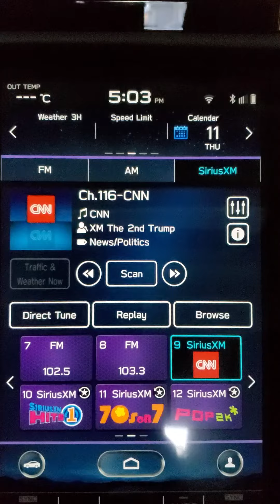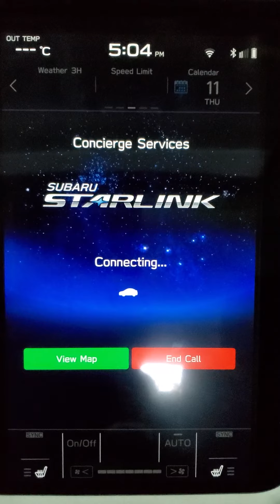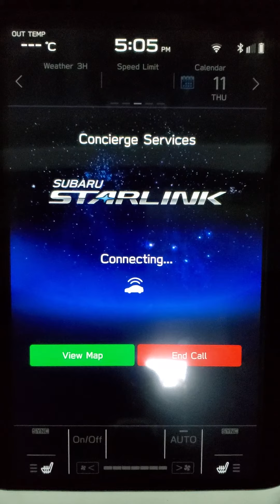SUBARU STARLINK: Recurrent connection failure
This connection failure continues to occur on my new 2021 Subaru Outback after placing three calls to a STARLINK service representative and taking the vehicle to a Subaru dealership.

STARLINK confirmed I had an active subscription and made two unsuccessful attempts to reset the system over-the-air. They advised repair service for a hardware problem.

The dealer said the cause was "registration" and that they confirmed communication with STARLINK Services through info button on ceiling, which doesn't make any sense because how could communication be established if the vehicle wasn't registered for STARLINK service?

Round and round we go ... *sigh*.